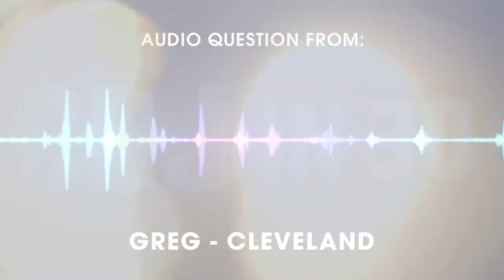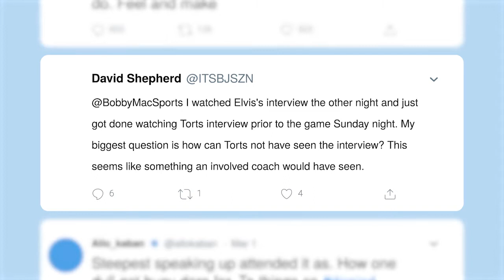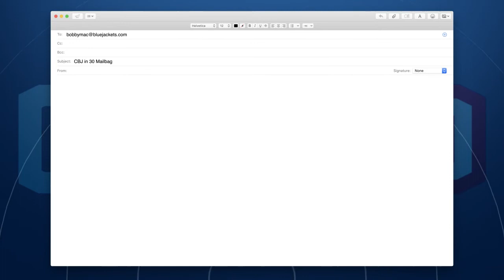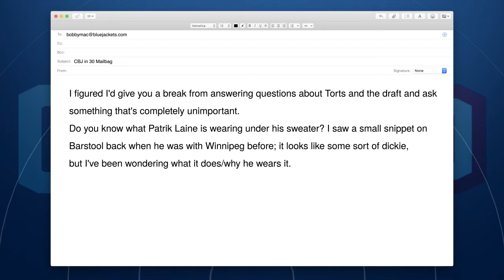CBJin30: Monday Mailbag (4/26/21)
Bob McElligott is back to answer all your Blue Jackets questions on a brand-new episode of CBJin30, presented by Telhio Credit Union.